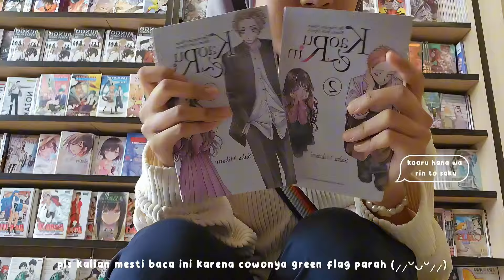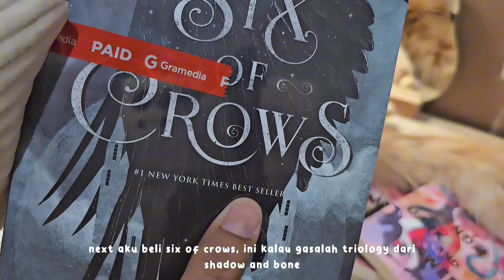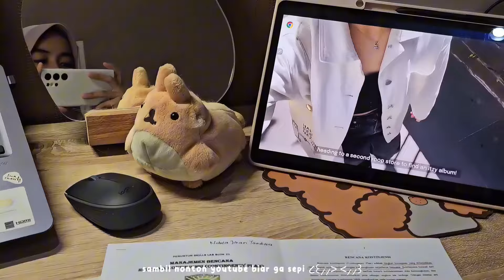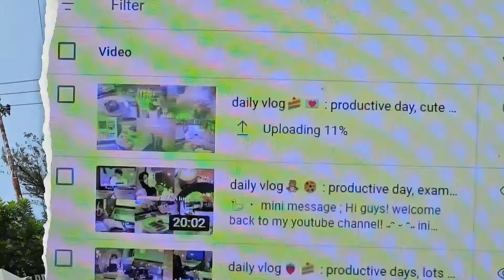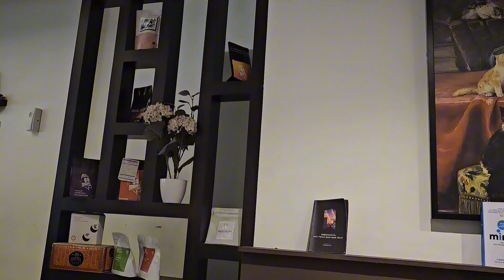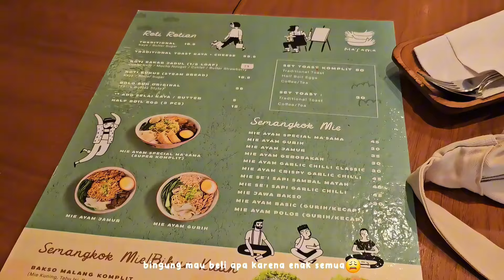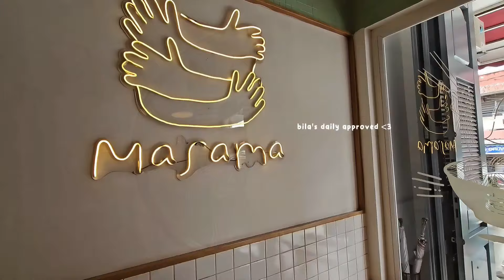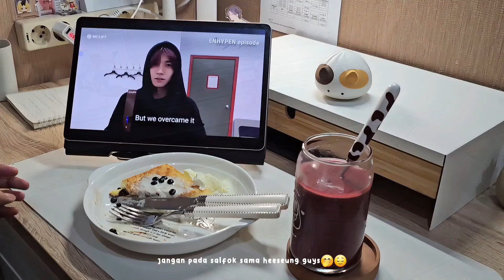daily vlog 🐻☕: productive days, last semester, uni life, gramedia, unboxing, cozy cafe, studying!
🦢・ mini message ;

˶ᵔ ᵕ ᵔ˶ ini sebenarnya video mau aku upload awal tahun, tapi karena kuliah aku lagi sibuk jadi baru kesempatan upload sekarang (っ◞‸◟ c) insyaallah kedepannya aku bakal sering upload lagi (´｡• ◡ •｡`) ♡

જ⁀➴ faq:
♡ university student
♡ 22 y.o
♡ camera : samsung s23 ultra
♡ editing apps : vllo, capcut
♡ thumbnail : phonto
♡ indonesia
♡ major : dental student
♡ mbti : infj

「 ✦makasi banyak udah support!✦ 」